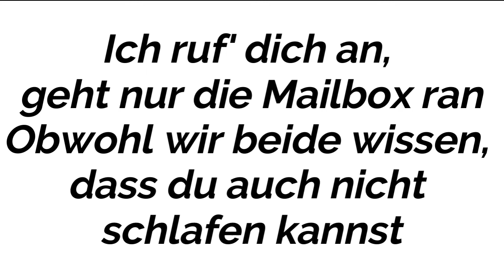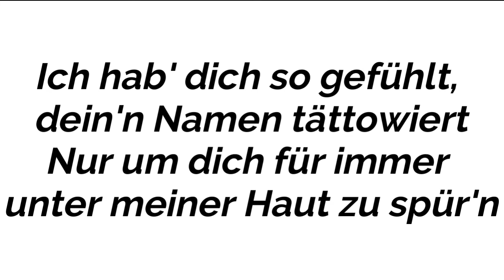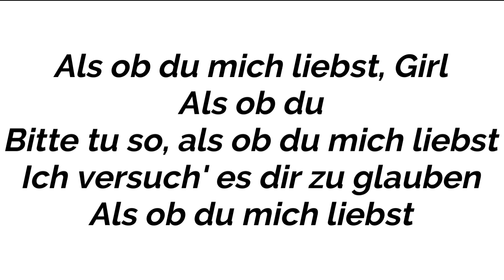MIKE SINGER x VANESSA MAI - Als ob du mich liebst (Instrumental/Karaoke Piano)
die vollständige Version ohne Copyright/ danke für eure hilfe und unterstützung
MIKE SINGER feat. VANESSA MAI - Als ob du mich liebst (Instrumental/Karaoke Piano)
Instrumental/Karaoke Piano auf MIKE SINGER feat. VANESSA MAI - Als ob du mich liebst